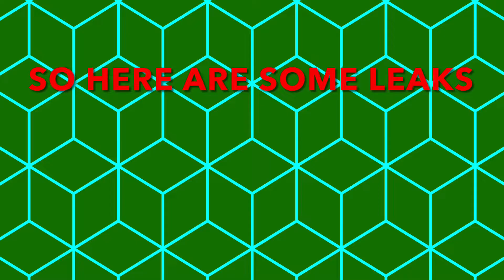Battledudes SEASON 6 LEAKS!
Watch this before Monday to be history!